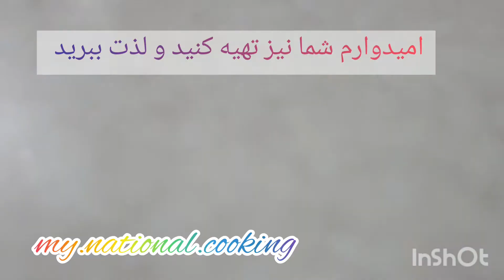حلوا خرما مجلسی(بوتیکی)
یک حلوای خوشمزه و مهمتر از بدون شکر . مناسب صرف در کنار چای